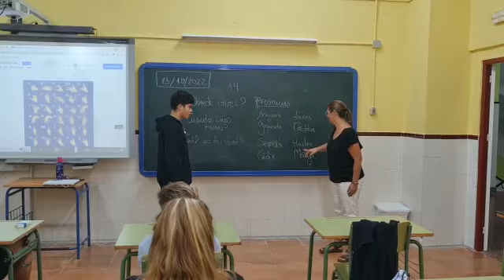APRENDIENDO LENGUA DE SIGNOS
Los alumnos y alumnas de Diversificación, como parte de su aprendizaje de “La pluralidad de lenguas en el mundo, ha tenido la suerte de recibir una clase de Lengua de Signos que les ha impartido la profesora especialista, María Jesús Velasco